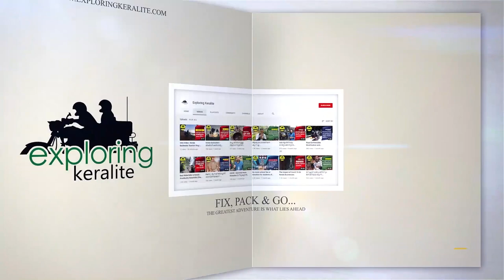Propagating Golden Bamboo Using Air Layering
ropagating Golden Bamboo Using Air Layering
Propagating Ornamental Bamboo is mostly done by digging them out of the ground and dividing. But Air layering Bamboo is WAY easier!!! Now you can propagate tons of bamboo in little time!!!
ഈ രണ്ട് തൈകളും വഴി ബാംഗ്ലൂർക്ക് നാളെ പാർസൽ ആയി പോകും, പാക്കിങ് കഴിഞ്ഞിരിക്കുകയാണ് , നാളെ അടുത്തതായി ഒരു 40 ചെടിക്കുള്ള air layering ചെയ്യുന്നുണ്ട് .. വേണ്ടവർ അവരവരുടെ mob (whatsapp ) നമ്പർ ഒന്ന് comment ചെയ്യുക .. അടുത്ത പ്രാവിശ്യം തീർച്ചയായും തരാം

If you are interested in joining with our next video please forward your details and interests to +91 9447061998 (WhatsApp).Connecting with like-minded people is conducive to new ideas

THE GREATEST ADVENTURE IS WHAT LIES AHEAD